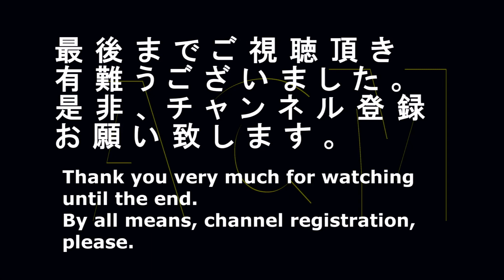ＳＫＥ４８劇場もある「未来クリエイター愛知」のＣＭ SKE48 Commercial of "future creator Aichi"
未来を切り拓くクリエイター精神あふれる地が愛知。「愛知デスティネーションキャンペーン」のＣＭです。
The place full of creator spirit which cuts and holds the future is Aichi. A commercial of "Aichi destination promotion".